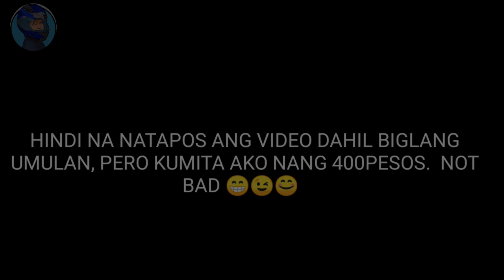MANGPAKPAK DELIVERY | RS125FI | PART TIME DELIVERY | NEW NORMAL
Part time DELIVERY New Normal